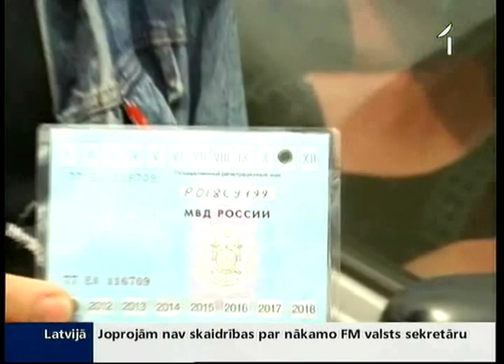Krievijas prezidents ierosinājis atteikties no automašīnu tehniskās apskates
Krievijas prezidents ierosinājis atteikties no automašīnu tehniskajām apskatēm. Ar tik radikālu soli viņš piedraudējis, ja beidzot netiks ieviesta kārtība tehniskās apskates veikšanā. Šai jomā Krievijā valda milzīga korupcija, autovadītajiem ir vienkāršāk tehniskās apskates talonus nopirkt, nekā katru gadu stāvēt milzīgās rindās un pierādīt, ka viņu auto ir tehniskā kārtībā.